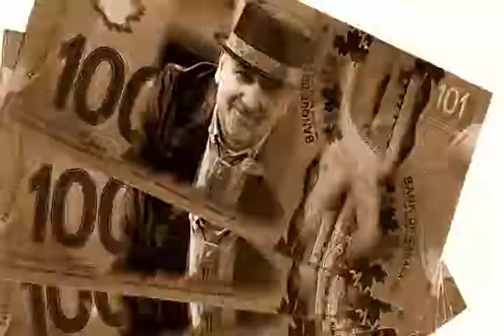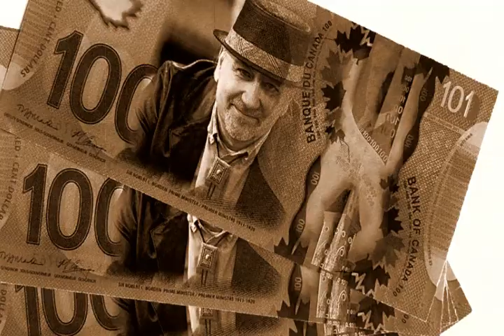Pawnman Boogie by Bradac's Blues Machine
"Pawnman Boogie" by Mark Pawnman Bradac
Written by Mark Bradac.
Video by Mark Bradac and Riggi International.
Released by Chris Edwards and Walkerville Publishing.